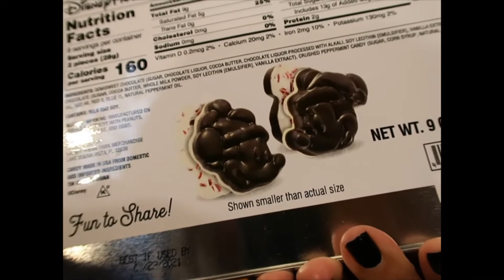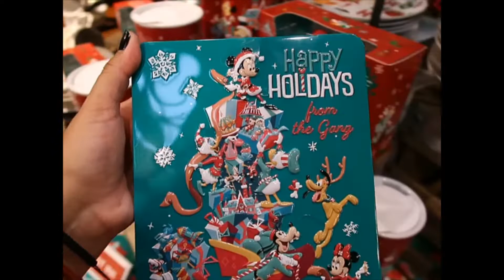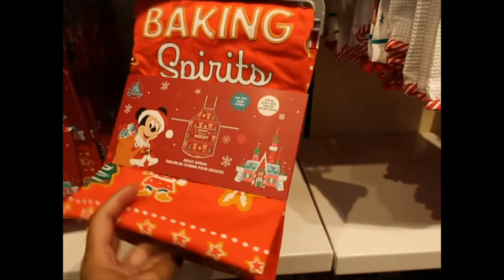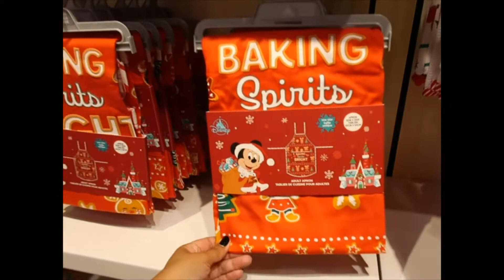Disney Christmas 2020 holiday merch at the parks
Found the Disney Parks Christmas merchandise!!! I'm sure there's more to be released so this would be part 1. I'll be bringing you the rest of the merch as it releases.